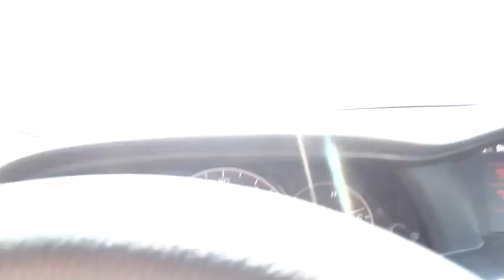2014 Honda Accord Coupe Marietta, Atlanta, Roswell, Woodstock, Kennesaw, GA P50352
2014 Honda Accord Coupe
2014 Honda Accord Coupe EX - Stock#: P50352 - VIN#: 1HGCT1B71EA005649

NEW ARRIVAL! -VEHICLE DETAILED- -BACKUP CAMERA, BLUETOOTH, SUNROOF / MOONROOF, KEYLESS START, AND MULTI-ZONE AIR CONDITIONING- -GREAT GAS MILEAGE- Save money at the pump knowing this Accord Coupe gets 34.0 MPG! Please call to confirm that this Accord Coupe is still available! Plus TAVT, Tag, and Title. Must print ad to receive quoted price. Subject to prior sale. Includes Dealer Doc Fee. We are located at: 2103 Cobb Pkwy, Marietta, GA 30067.